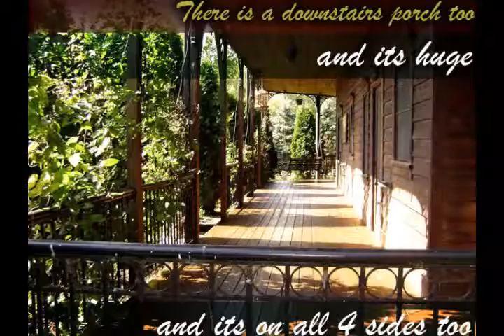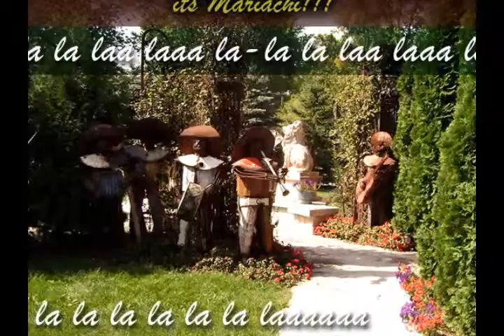Wisconsin Family Resorts in Wisconsin Resorts for Large Families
Wisconsin Family Resorts

Come explore Wisconsin Family Resorts at Adelines House of Cool this fall and experience Wisconsin Family Resorts in Wisconsin like never before. So much fun for Large Families at this incredible Family Resort.